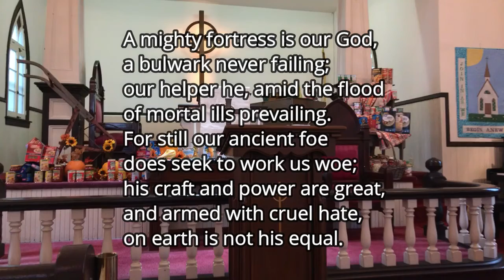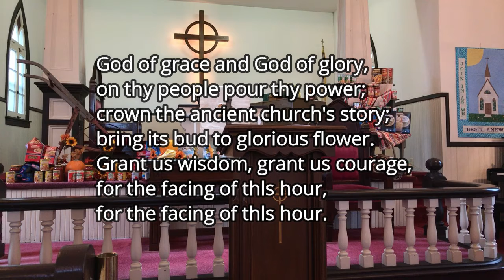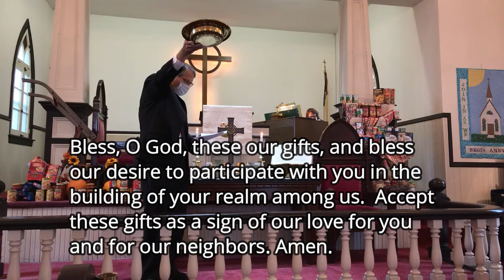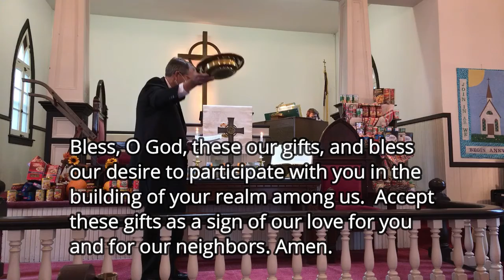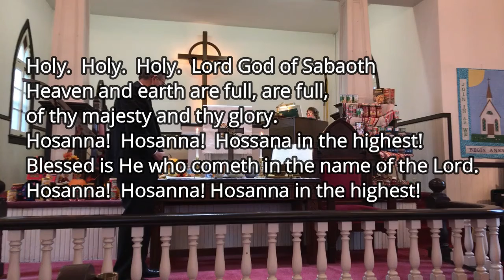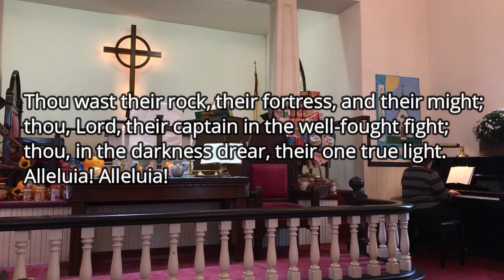St Peter UCC November 1, 2020 Service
Our Sunday Service for November 1, 2020 with Rev. David Akers. This week's sermon is titled "A House Divided".

Find us for worship every Sunday at 10:30 am.

Our mailing address is:
1920 Ridge Road, Route 23